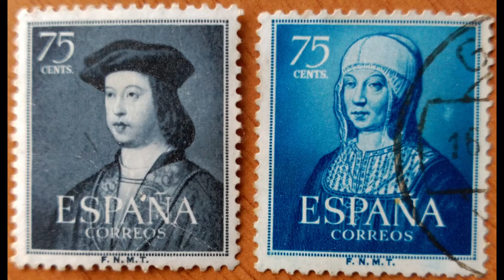Marcha Real, National Anthem of Spain / 스페인 국가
My favorite version of Spanish National Anthem has  dignity with wonderful orchestration.  I used Film Editor app to add pictures of Catholic Queen and King Isabel y Fernando, paintings of Diego Velázquez and Francisco Goya, and the official Spanish flag.

아름다운 스페인 국가 - 스페인을 카톨릭 국가로 독립시킨 이사벨 여왕과 페르난도 왕, 디에고 벨라스케스와 프란시스코 고야의 그림, 스페인 국기 등 영상에 올렸음